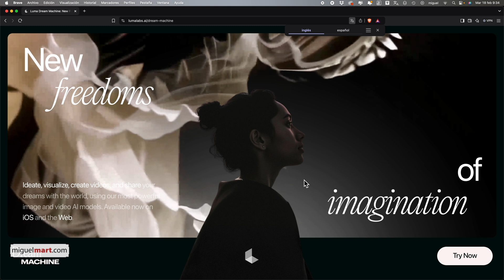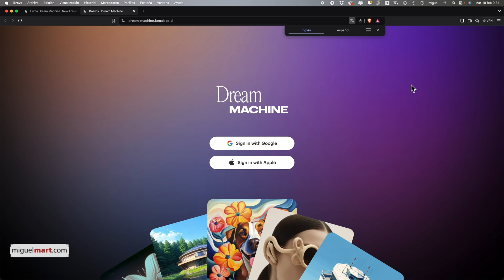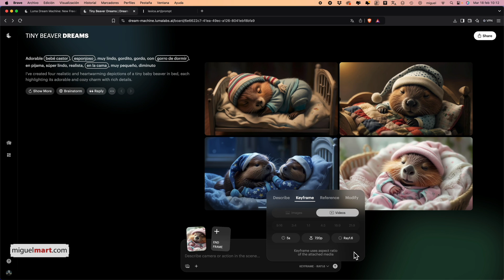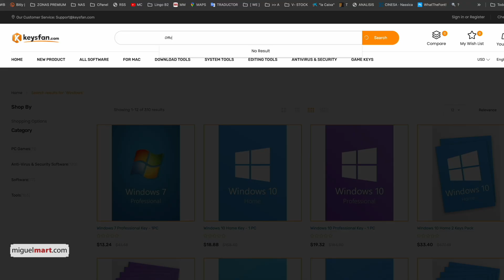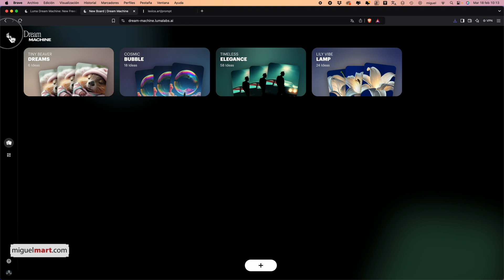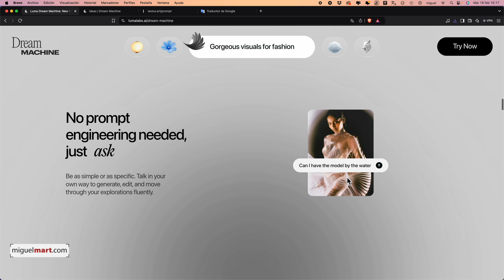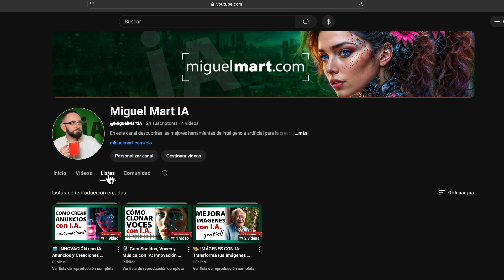Creación de VÍDEOS a partir de IMÁGENES con IA: Convierte tus imágenes en vídeos Luma Dream Machine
Transforma tus imágenes en vídeos con Luma AI Dream Machine
La inteligencia artificial ha revolucionado la creación de contenido digital. Hoy en día, no es necesario tener conocimientos avanzados en edición de vídeo para conseguir resultados profesionales. Con Luma AI Dream Machine, puedes transformar imágenes estáticas en vídeos realistas con efectos de profundidad y movimiento en cuestión de segundos.
¿Qué es Luma AI Dream Machine?
Luma AI Dream Machine es una plataforma de inteligencia artificial diseñada para convertir imágenes en vídeos de forma automatizada. A través de algoritmos avanzados, la IA analiza los detalles, la profundidad y la iluminación de una imagen para generar un efecto de movimiento fluido y natural.
A diferencia de otras herramientas, Luma AI Dream Machine permite obtener resultados en alta calidad sin necesidad de realizar ajustes manuales complicados. Es una opción perfecta tanto para creadores de contenido como para diseñadores, marketers y fotógrafos que buscan optimizar su flujo de trabajo.
Principales ventajas de Luma AI Dream Machine
 • Convierte imágenes en vídeos de manera automática sin necesidad de conocimientos en edición.
 • Genera efectos de profundidad en 3D que aportan realismo y dinamismo a las imágenes.
 • Interfaz intuitiva, fácil de usar y accesible desde cualquier dispositivo.
 • Permite exportar los vídeos en formatos compatibles con las principales plataformas.
¿Cómo utilizar Luma AI Dream Machine?
Sigue estos pasos para transformar tus imágenes en vídeos con esta herramienta de inteligencia artificial:
 1 Accede a la web oficial de Luma AI Dream Machine.
 2 Sube una imagen desde tu ordenador o selecciona una de la plataforma.
 3 Configura los efectos de animación, ajustando la profundidad y el estilo de movimiento.
 4 Haz clic en el botón de generar vídeo y deja que la IA realice el proceso automáticamente.
 5 Descarga el resultado en la mejor calidad y utilízalo en tus proyectos.
¿Por qué deberías probar esta herramienta?
Luma AI Dream Machine se ha convertido en una de las mejores opciones para quienes buscan generar vídeos con inteligencia artificial de forma sencilla y efectiva. Su rapidez y precisión la hacen destacar frente a otras soluciones disponibles en el mercado.
Si eres creador de contenido, diseñador o trabajas en marketing digital, esta herramienta te permitirá ahorrar tiempo y mejorar la calidad de tus producciones sin necesidad de invertir en programas de edición avanzados.
Consejos para obtener mejores resultados
 • Utiliza imágenes en alta resolución para mejorar la nitidez del vídeo final.
 • Prueba diferentes estilos de animación para encontrar el efecto que mejor se adapte a tu contenido.
 • Ajusta la iluminación y el contraste de la imagen antes de subirla a la plataforma.
 • Experimenta con distintas configuraciones para obtener resultados más personalizados.